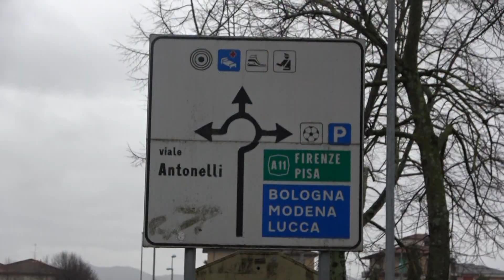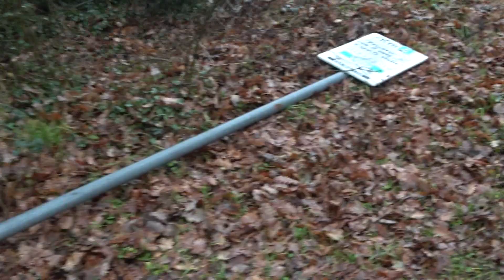Pistoia. Via Collegigliato e Germinai, disagi per le condizioni della strada